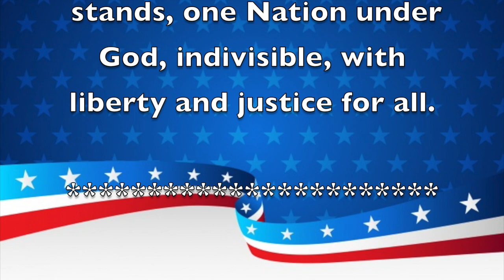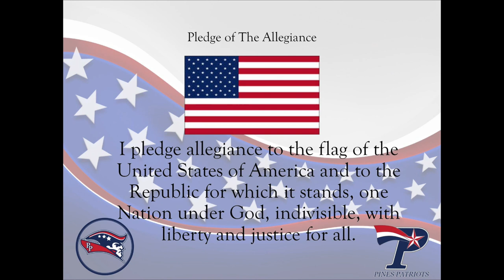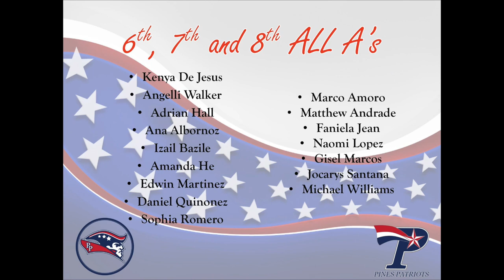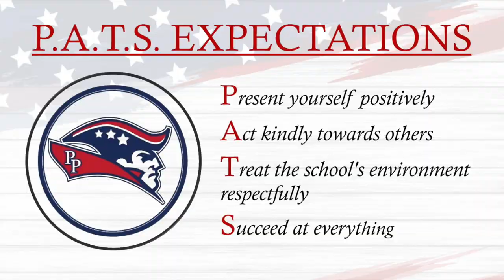Morning Announcements April 13th, 2021